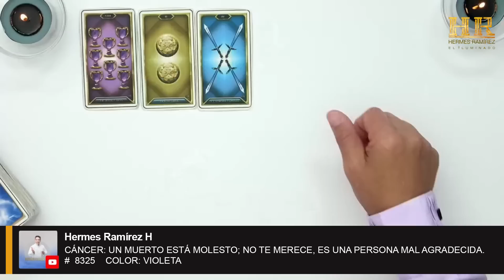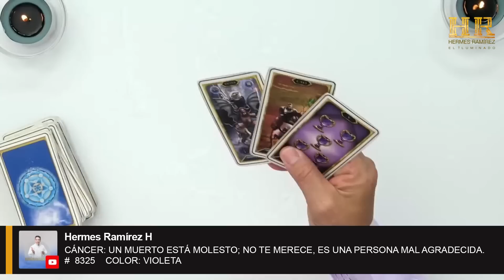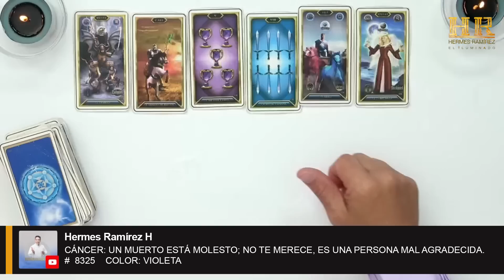CÁNCER: UN MUERTO ESTÁ MOLESTO; NO TE MERECE, ES UNA PERSONA MAL AGRADECIDA.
CÁNCER: UN MUERTO ESTÁ MOLESTO; NO TE MERECE, ES UNA PERSONA MAL AGRADECIDA. # 8325 COLOR: VIOLETA

🫴Gracias a ti, seguimos creciendo 🔔